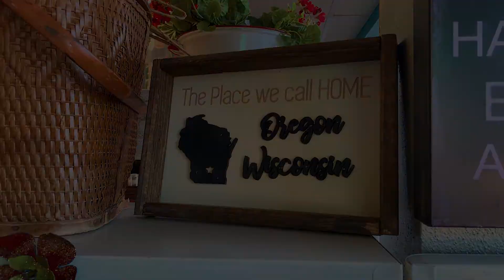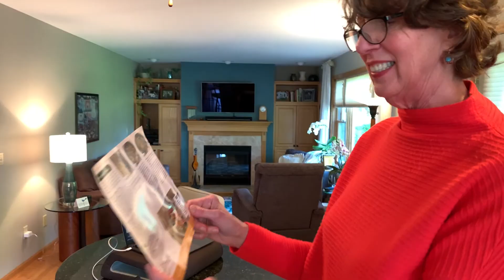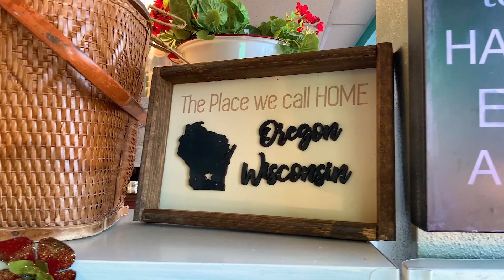Oregon Life: The Family Dinner (6-6-21)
This week on OregonLife a special bicoastal production. This past year many families and friends were unable to connect in person. Technology has provided millions of people the opportunity to reconnect. This is one of those stories. Special thanks to Victor Bittorf for his videography contributions.